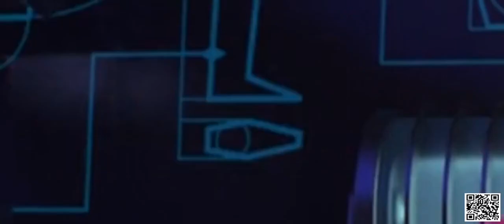Auntie Edna 2018 - Jack’s Best Moments